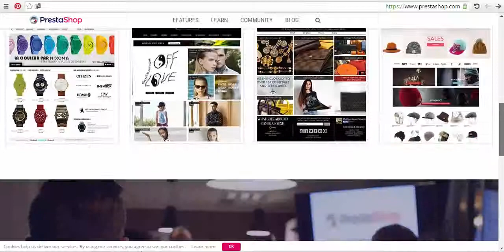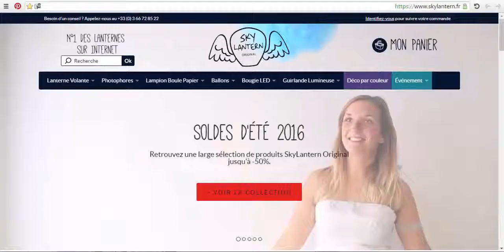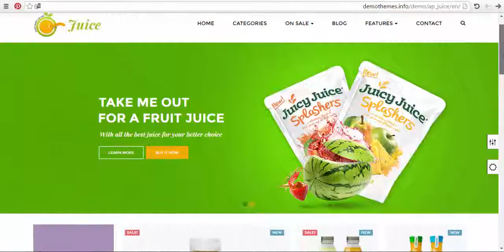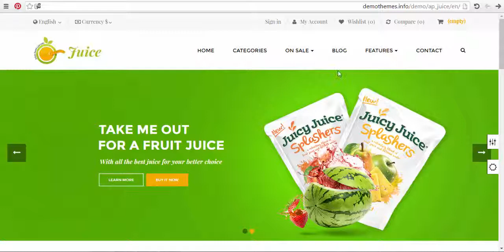تعلم بناء وتطوير متجر إلكتروني إحترافي بإستخدام بريستا شوب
دورة شاملة لبناء وتطوير وإدارة متجر إلكتروني عملاق بإستخدام بريستاشوب . بما يضاهي المتاجر العملاقة حول العالم وبإحتراف
بناء وإدارة متجر إلكتروني عملاق
تخصيص قوائم وتصنيفات متنوعة للمتجر الإلكتروني
القدرة على بناء أقسام وتحديد فئات مختلفة لإدارة طرق البيع بالمتجر
القدرة على بناء أقسام وتحديد فئات مختلفة لإدارة طرق الدفع بالمتجر
القدرة على بناء أقسام وتحديد فئات مختلفة لإدارة طرق الشحن بالمتجر
القدرة على إضافة برمجيات خاصة لنظام بريستا شوب وتشغيل المتجر الكتروني بكفائة
القدرة على اضافة عروض خاصه على منتجات محدده وانشاء عروض بالمتجر الإلكتروني
View Curriculum
Requirements
جهاز كمبيوتر
إتصال بالإنترت
رغبة صادقة في التعلم
Description
هذه الدورة تأهل كل من برغب في بناء وإدارة وتخصيص  متجر إلكتروني عملاق و متكامل من جميع النواحي والإمكانيات من حيث الصفحات الأساسية والمنتجات والتصنيفات وطرق الدفع  وطرق الشحن المختلفة وإدارة المنتجات مع القدرة على إختيار قالب مناسب للعمل وكذلك إكتساب المعرفة الجيدة في فن التعامل مع الإضافات المتعدده و المختلفة للوصول إلى تدشين موقع قابل للعمل والتفاعل وتلبية المتطلبات و بإمكانيات كبيرة جدا مع إنشاء كافة الأقسام للموقع وكذلك إمكانية إضافة المنتجات في موقع أمازون لزيادة المبيعات وأـيضا يمكن انشاء نظام أفليلييت بالمتجر ليتم استخدامه من قبل اخرين وابضا يمكن إضافة تفاصيل عديده حول المنتجات وبدرجة عالية جدا من التخصيص والمميزات الهائلة  بما يضاهي المواقع العالمية الكبرى والعملاقة  للشركات  وبشكل آمن ومحمي تماما وصديق لمحركات البحث ومواقع التواصل الإجتماعي بدون الحاجة لأي معرفة مسبقة بأي  لغة   برمجة إطلاقا ما هو مطلوب من المشتركين هو فقط جهاز كمبيوتر متصل بالإنترنت . هذه الدورة تبدأ معكم رحلة إحتراف تطوير المتاجر الإلكترونية  .

بريستاشوب مستخدم من قبل آلاف المؤسسات التجارية ورجال الأعمال في جميع أنحاء العالم، بريستاشوب هو واحد من حلول المتاجر الرائدة  وهو حاصل على الأكثر شعبية على الانترنت، ويضم العديد من المزايا والمتكاملة والواسعة وهو  يساعد المستخدمين على بناء مخازن عملاقة على شبكة الإنترنت

فوائد بريستاشوب
فهو مجاني إلى الأبد مع مجموعة من الخيارات العديده والإضافات  وهو مصدر مفتوح.
بناء المتاجر والمخازن على الانترنت من الصفر وبطريقة  سهلة جدا.
متجر للمنتجات قابلة للتخصيص بحيث يمكن للمستخدمين جلب عناصر الشركة الخاصة بهم وجعل المتاجر خاصة بهم.
المتاجروالوظائف الداخلية يمكن أن تتحسن مع وحدات إضافة علىها.
يتم توفير عدد من  الخبراء والمواد التدريبية الشاملة  للمستخدمين في جميع المستويات، وضمان أن تحصل على أقصى استفادة من مخزن ومتجر بريستاشوب الخاص بك على الانترنت.
تحدد ميزة واسعة لإدارة قائمة المنتجات، والمدفوعات والشحن والمصنعين والموردين.
التكامل مع مجموعة واسعة من الخدمات الرائدة في الأعمال والتطبيقات.

مميزات بريستاشوب

مجموعة واسعة من المواضيع المتعلقة في التجارة الإلكترونية للتخصيص
التجارة عبر الهاتف الذكي
بريستاشوب لوكالات الويب
مصمم بشكل دليل
متجر قوي المنشأ
التثبيت السريع من الميزات الكبيره
واجهة بديهية
تحليلات التجارة الإلكترونية
التجارة الإلكترونية من خلال محركات البحث
أكثر من 50 طريقة  وعدد من حلول الدفع على مستوى عالمي وبوابات
سهولة الشحن وبطرق عديدة  والشراكات
 القواعد الضريبية متعدده ويمكن تخصيصها
سلس في عملية  الخروج العملاء
أدوات خدمة العملاء المتكاملة
مجموعة قوية من التكامل

بعض أقسام هامة ومحاضرات من هذه الدورة
تثبيت وإعداد بريستاشوب
إدارة كتالوج مع بريستاشوب
إدارة وتخصيص أوامر عملية في بريستاشوب
إدارة وتخصيص العملاء في بريستاشوب
إدارة وتخصيص Mudules والخدمات في بريستاشوب
إدارة وتخصيص النقل  في بريستاشوب
إدارة وتخصيص التعدد والتنوع في بريستاشوب
إدارة وتخصيص تفضيلات في بريستاشوب
معايير متقدمة في بريستاشوب
الإدارة في بريستاشوب
احصائيات في بريستاشوب

لكل من يهتم بتطوير المواقع والمتاجر الإلكترونية
لكل من يرغب بالعمل في مجال التجارة الإلكترونية
لكل من يعمل في شركة تطوير تكنولوجيا المعلومات
لكل مهتم بالتجارة الإلكترونية والبيع والشراء من خلال الإنترت
لكل من يرغب بتطوير قدراته ومعرفته بتكنولجيا العصر الحديث
لكل من يرغب في إدارة مواقع التجارة الإلكترونية ومهتم في المجال
لكل من يرغب بإنشاء متجر إلكتروني إحترافي من خلال الانترت وإدارته
لكل من يرغب بالحصوب على مهنة وعمل بتخصص مطلوب وعليه إقبال كبير
لكل من يرغب بالحصول على دخل لا يقل عن 1000 دولار مقابل انشاء كل متجر الكتروني